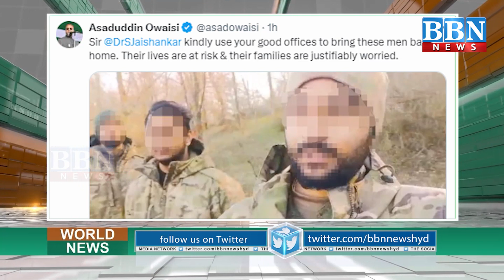Indians ko Dhoke Se Ukraine War me jhonk raha hai Russia ? – Asaduddin Owaisi ka Reaction | BBN NEWS